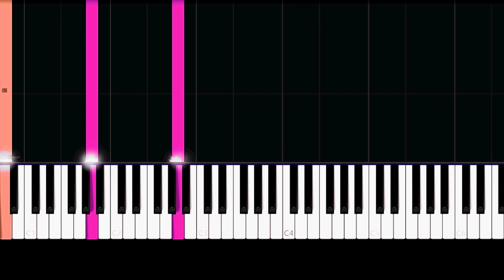Evanescence - My Immortal (Intermediate Piano Tutorial)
✨ Intermediate Piano Tutorial/How to play the song "My Immortal" by "Evanescence".

You used to captivate me by your resonating light

All of me... me... me...